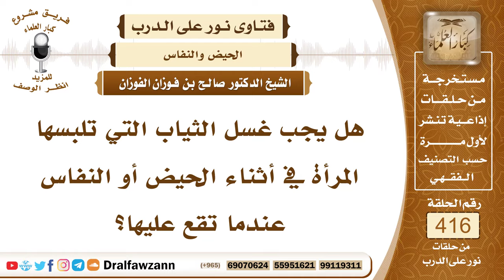5578- هل يجب غسل الثياب التي تلبسها المرأة أثناء الحيض والنفاس؟ - الشيخ صالح الفوزان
"5578- هل يجب غسل الثياب التي تلبسها المرأة في أثناء الحيض أو النفاس عندما تقع عليها؟
الجواب: إذا أصابها دم الحيض فإنها يجب عليها غسل الدم؛ لأن النبي صلى الله عليه وسلم سئل عن دم الحيض يصيب الثوب فأمر النبي صلى الله عليه وسلم المرأة أن تزيل هذا الدم، وقال: «تحكُّه ثم تقرصه ثم تنضحه بالماء» فدل على وجوب غسل ما أصابه دم الحيض من الثياب إذا أرادت أن تصلي فيه.
السيرة الذاتية :
للاشتراك في قناة الشيخ صالح الفوزان

14_ الشيخ محمد أمين الشنقيطي
يتيوب

15_سماحة المفتي عبد العزيز آل الشيخ
 يوتيوب

رئيس الفريق
لمشروع كبار العلماء